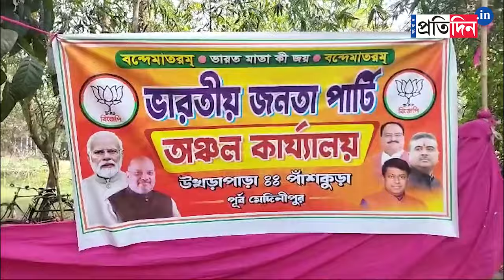Hiran Chatterjee on Dev: BJP candidate hurls personal attack on Dev while campaigning at Ghatal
Hiran Chatterjee on Dev: BJP candidate hurls personal attack on Dev while campaigning at Ghatal. He taunts Dev by singing a bengali song.